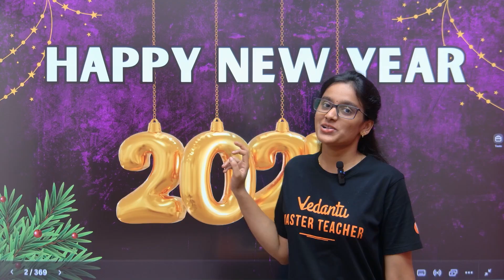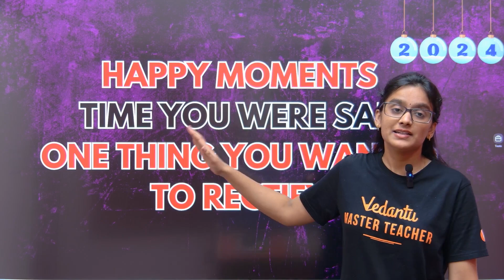Fresh Year with Fresh Start 🎉 New Year 2025 🎇